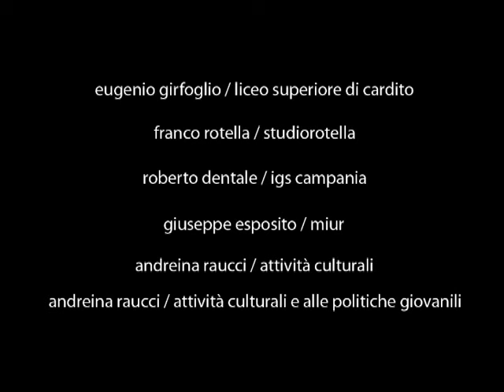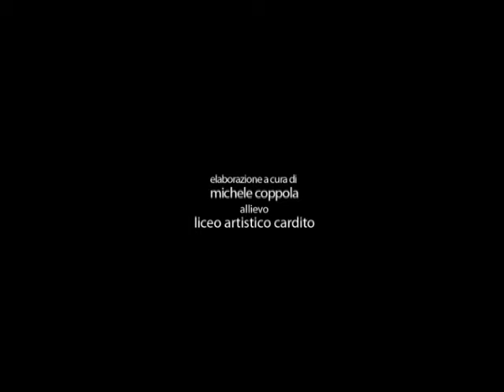progetto fiaba.mov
Quattro conti in fila, fiaba elaborata nello stage per il Liceo artistico di Cardito presso lo studio Rotella di Napoli.
Hanno collaborato: Il Dirigente Scolastico, Prof. Eugenio Girfoglio; Il Dirigente Amministrativo, Dott. Emilio Schettino; gli esperti, Proff. Tommaso Arcella, Raffaele Boemio, Filomena Castaldo, Giuseppe Manna, Dott. Roberto Dentale, IGS Campania; lo studioRotella, Prof. Tina Esposito, Prof. Franco Rotella.

Gli studenti, Maria Amoroso, Maria Diletta Dinuzzi, Sossio Cirillo (Le avventure di Gatto); Luca Esposito, Vincenzo Gallo (Bingi il fiorellino e una giornata da dimenticare); Annamaria Citro, Pasquale Garofalo (Le scarpe magiche di Sabrina); Michele Coppola, Antonio Duro, Vincenzo Gallo, Ciro Zanfardino (Arancia Hata e la fuga per la libertà).

Il Comune di Cardito, Assessorato alle Culture e politiche giovanili, Dott. Andreina Raucci.